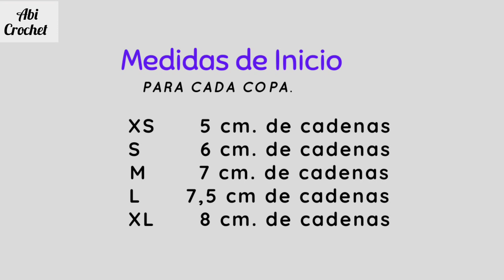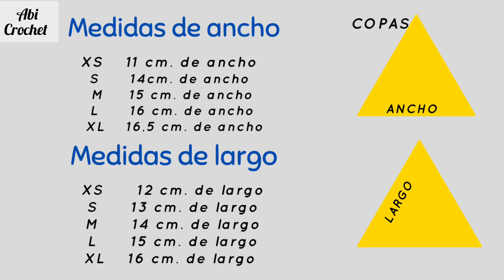Como Tejer COPAS a CROCHET Todas las Tallas.2022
Hola Chic@s! Esta es la manera más fácil y rápida de realizar copas tejidas a crochet que pueden ser utilizadas en todo tipo de Tops, CropTops, Blusas, Bikinis y más… 😍 ☀️ Pueden personalizarlas y adaptarlas a cualquier silueta ya que les doy las indicaciones de como de tejer las copas en 5 tamaños: XS, S, M, L y XL;
 La descripción de todas estas tallas encontraras a lo largo del video.🥰👌

 AQUÍ TE DEJO EL ENLACE DE LAS COPAS PREHORMADAS.